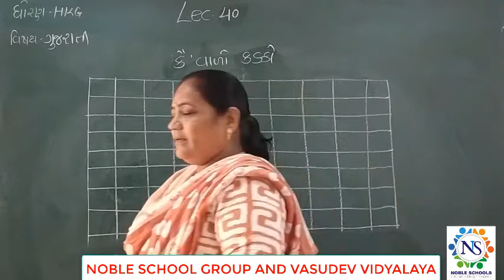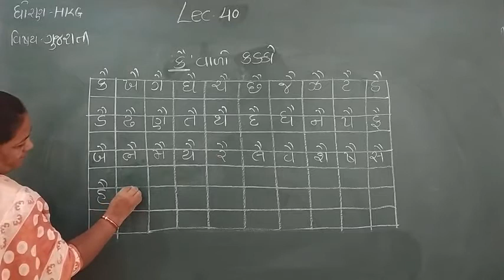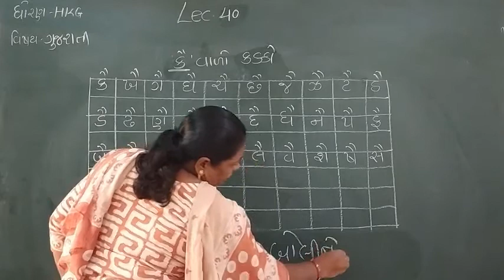Standard - H.K.G Gujarati Semester -2 Lecture - 40 By dakshamadam